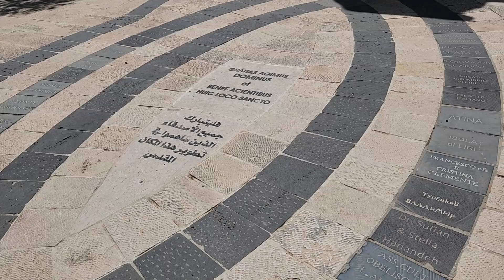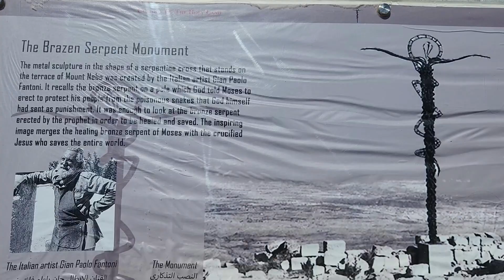Jordan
Today I wake up in Wadi Rum, visit some churches and then float in the Dead Sea.